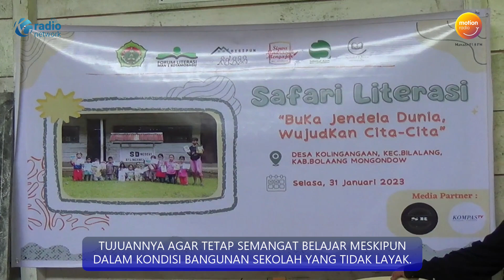AKSI PEDULI KOMUNITAS LITERASI TERHADAP SEKOLAH YANG MEMPRIHATINKAN DI KOTAMOBAGU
KOMUNITAS LITERASI MOISIPUN DAN SISWA-SISWI MADRASAH ALIYAH NEGERI 1 KOTAMOBAGU, MELAKUKAN AKSI PEDULI PENDIDIKAN DENGAN MEMBERIKAN BANTUAN DI SEKOLAH DASAR NEGERI KOLINGANGAAN

SEKOLAH TERSEBUT DI BILANG SEKOLAH DALAM KONDISI YANG MEMPERIHATINKAN DAN TIDAK LAYAK UNTUK MELAKUKAN BELAJAR MENGAJAR

BANTUAN YANG DIBERIKAN BERUPA BUKU BACAAN , MEMBANTU GURU MENGAJAR DIKELAS, MEMBUAT TIANG BENDERA, MEMPERBAIKI LEMARI RUSAK  SERTA MENGECOR LANTAI YANG LUBANG.

PARA SISWA JUGA DIBERIKAN HADIAH BERUPA ALAT TULIS MENULIS DAN DIAJAK BERMAIN GAMES UNTUK MENAMBAH KEAKRABAN.

AKSI PEDULI PENDIDIKAN BERTAJUK "BUKA JENDELA DUNIA WUJUDKAN CITA CITA"  SENGAJA DILAKUKAN UNTUK MENYEMANGATI PARA SISWA YANG BERADA DI DESA TERPENCIL

TUJUANNYA AGAR TETAP SEMANGAT BELAJAR MESKIPUN DALAM KONDISI BANGUNAN SEKOLAH YANG TIDAK LAYAK.

MENDAPAT PERHATIAN DARI KOMUNITAS LITERASI MOISIPUN DAN SISWA-SISWI MAN 1 KOTAMOBAGU, PIHAK SEKOLAH SANGAT BERTERIMA KASIH.

SEBAB SEJAUH INI SEKOLAH TERSEBUT TIDAK PERNAH MENDAPAT PERHATIAN DARI PEMERINTAH KABUPATEN BOLAANG MONGONDOW.

SEKOLAH DASAR NEGERI KOLINGANGAAN MERUPAKAN SALAH SATU SEKOLAH YANG BERADA DI DESA TERPENCIL DI KABUPATEN BOLAANG MONGONDOW.

YANG SAAT INI KONDISINYA SANGAT MEMPERIHATINKAN, DAN SANGAT DISAYANGKAN KURANG MENDAPATKAN PERHATIAN DARI PEMERINTAH SETEMPAT.